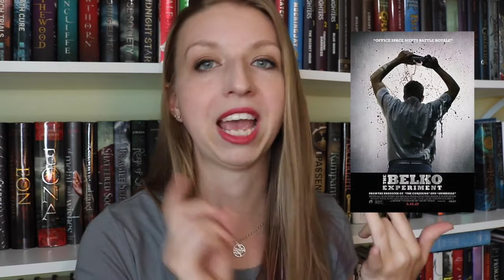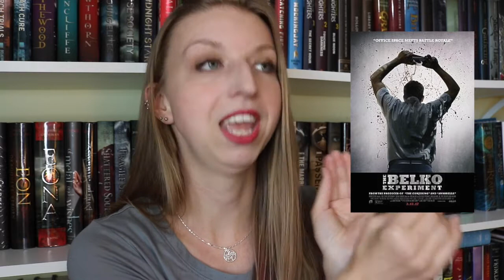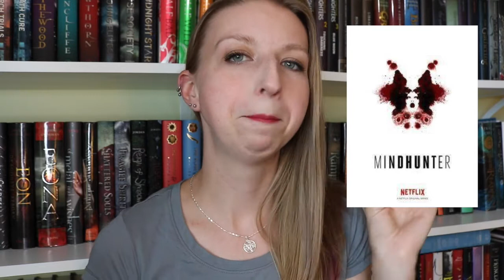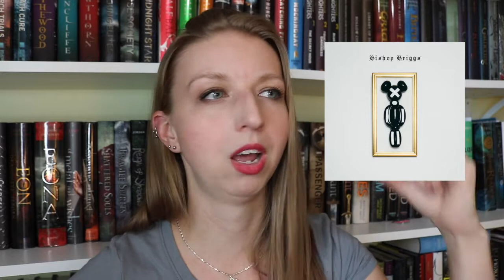Everything But Books | August 2017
Trying something new! Let me know what you think!